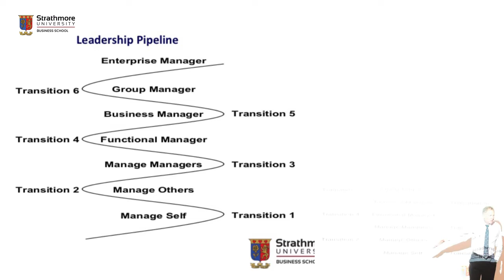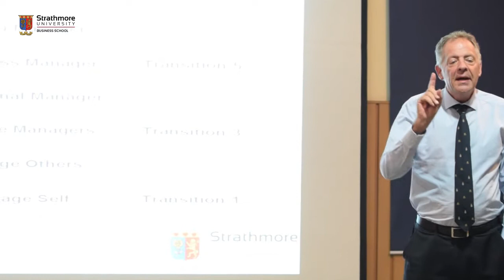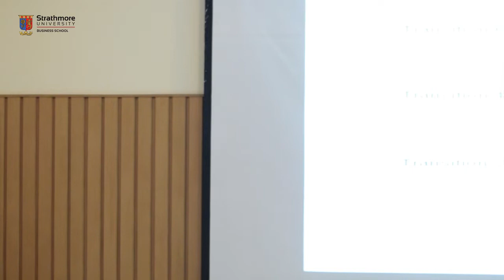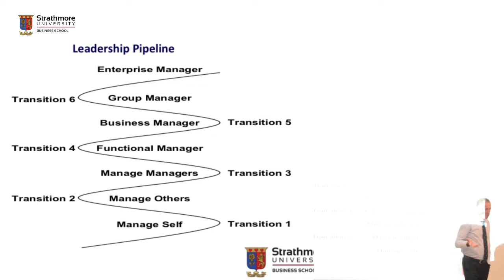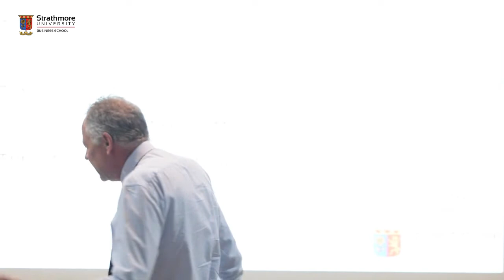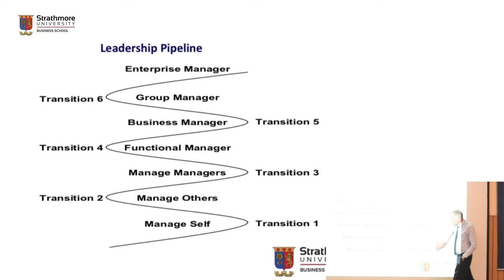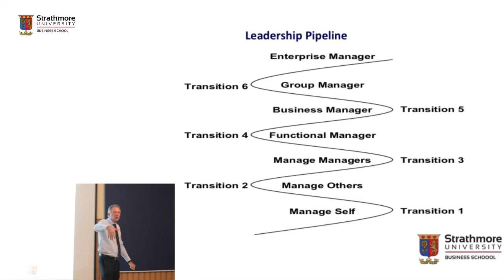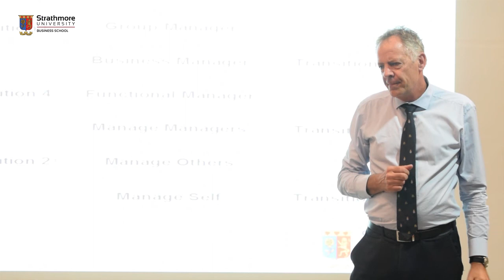The Leadership Pipeline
Carl Wagner, Director of Regional Academies at Strathmore University Business School shares his insights